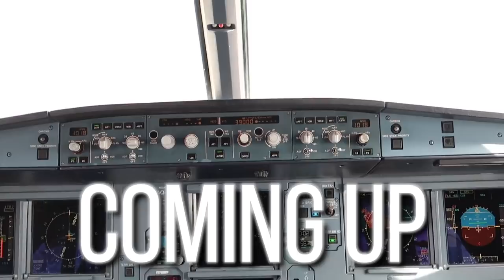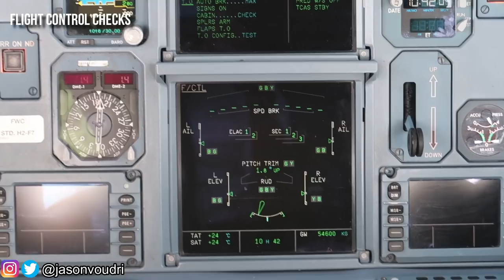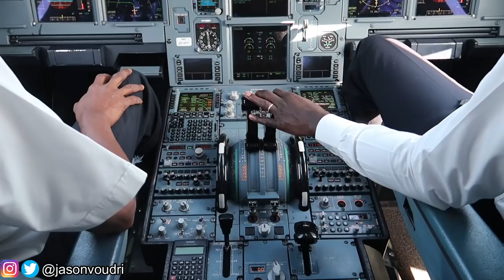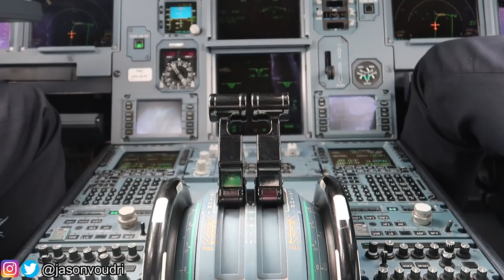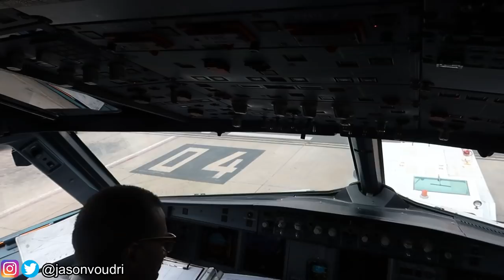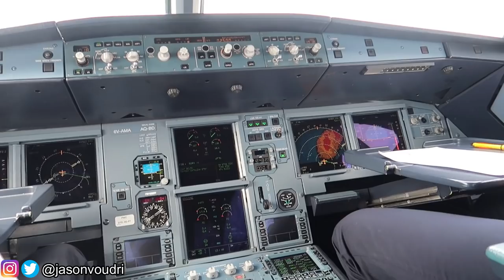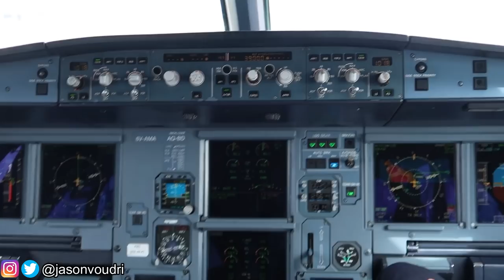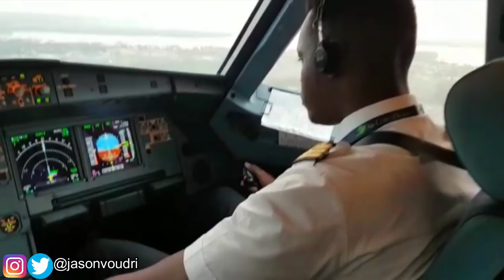Fly Inside the Airbus A320 Cockpit - Life as an Airline Pilot: Observation Flight to Praia | Vlog 19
A Day of Flight as an International Airline Pilot on the Airbus A320 to Praia, Cape Verde and back. In this vlog, I take you along with me to an Observation flight: from Hotel wake up to suit up, and through a full 2 leg flight to Cabo Verde Mandela International Airport. Experience a Full Day of flight from the perspective of an Airline Pilot. May this video inspire and motivate you all who have an interest and a passion for aviation and flight.

Flight includes: Taxi, Takeoff, Cruise, Approach, Landing, Parking

ALL FLIGHT DECK FOOTAGE WAS CAPTURED FROM THE BACKSEAT OF THE COCKPIT

FlyJV Theme
Mountain
Hybrid